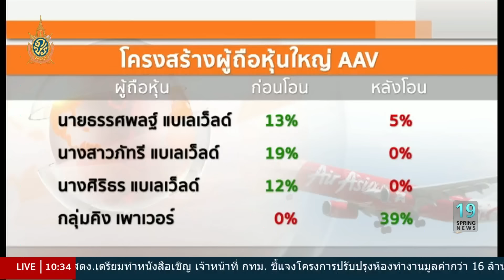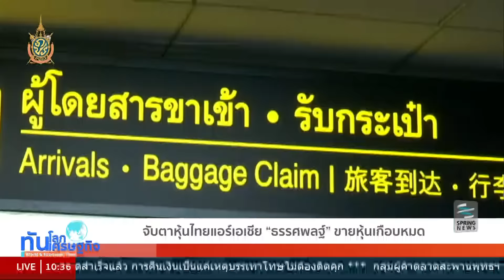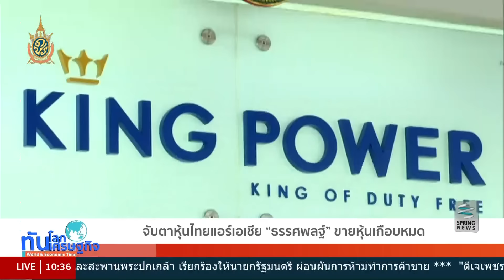ทันโลก ทันเศรษฐกิจ 14/6/59 : จับตาหุ้นไทยแอร์เอเชีย “ธรรศพลฐ์” ขายหุ้นเกือบหมด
รายการทันโลก ทันเศรษฐกิจ วันอังคารที่ 14 มิถุนายน 2559 เวลา 10.05 น. ดำเนินรายการโดย คุณทิพากร ศุภลักษณ์ คุณธันย์ชนก จงยศยิ่ง และ คุณธนพล ไชยภาษี พาไปติดตามประเด็นเด่นทั่วโลก และเศรษฐกิจ

จับตาไทย แอร์เอเชีย "ธรรศพลฐ์" ขายหุ้นทิ้งเกือบหมดให้กลุ่ม คิง เพาเวอร์ ทั้งที่ปฏิเสธข่าวมาตลอด นักวิเคราะห์ชี้ขายต่ำกว่าราคาตลาดถึง 30% หวั่นหุ้นร่วง ผันผวนหนัก